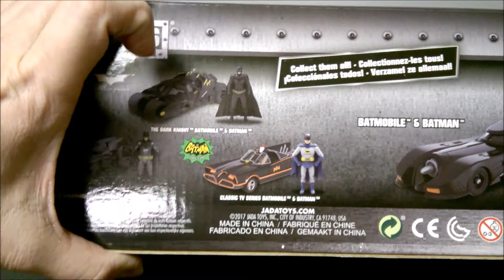Hallmark Ornament Review - Batmobile, Back to the Future DeLorean, Ecto-1, General Lee!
Hallmark Ornament Review - Batmobile, Back to the Future DeLorean, Ghostbusters Ecto-1, Dukes of Hazzard General Lee